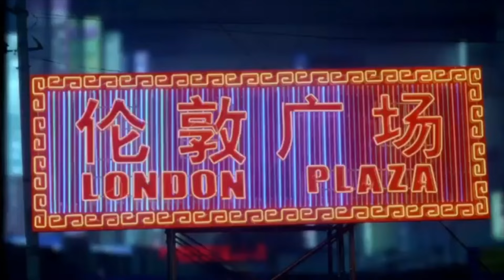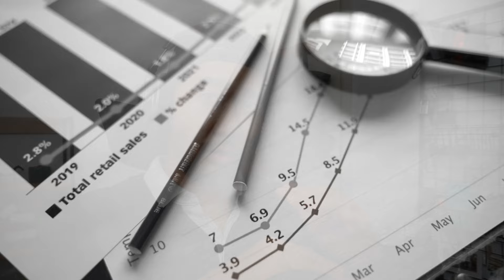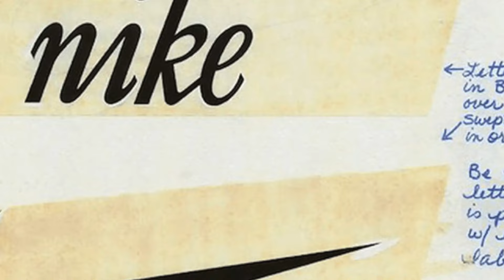EP3 | Brand Story | The untold story of Nike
Vì sao Nike lại liên quan mật thiết đến thương hiệu Tiger Onitsuka?
Nguyên nhân vì đâu Nike trở thành thương hiệu hàng đầu thế giới như ngày hôm nay?
Nếu bạn yêu thích các nội dung của podcast, bạn có thể ủng hộ bằng cho mình qua tài khoản hoặc tài khoản 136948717 | sontran30 | VP Bank
Bạn có thể theo dõi kênh Crypto Vỡ Lòng để có thêm thu nhập kiến thức về tiền số